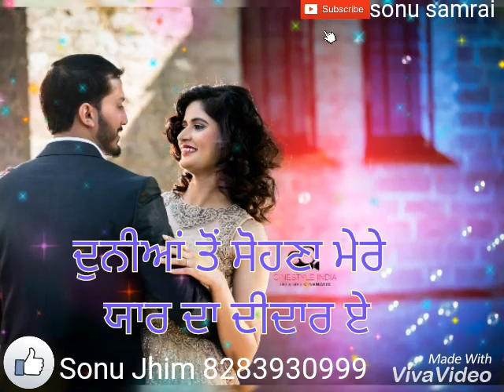Rabba Mere Yaar Nu Akhan Sahwe Rehnde Punjabi Status